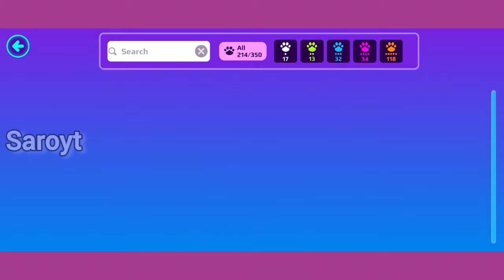Trading Pet On PKXD#151